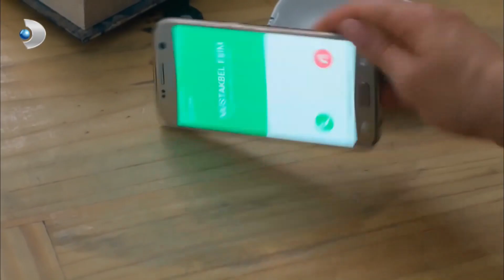Başak Evin Altını Üstüne Getirdi! - Tatlı İntikam Özel İntikam